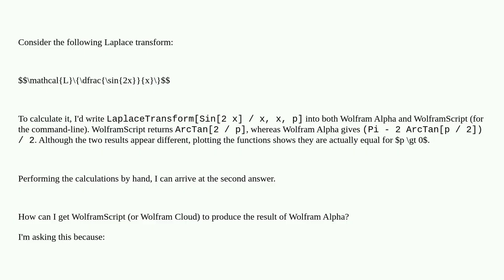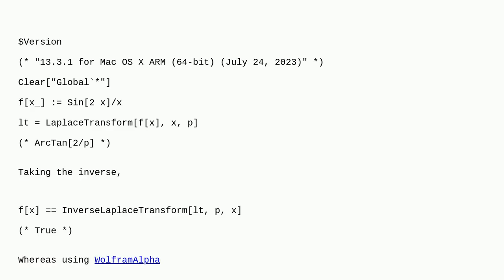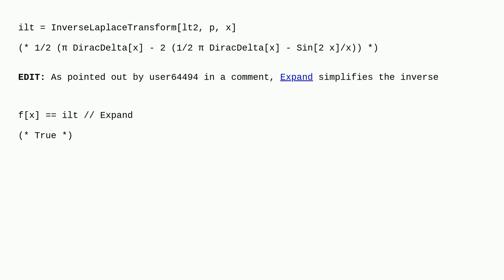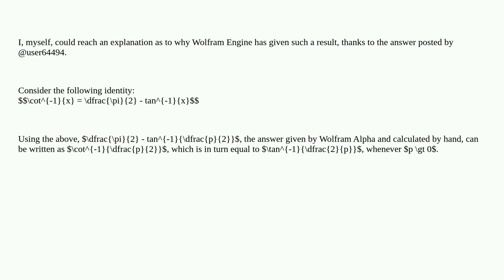Mathematica: Wolfram Alpha and Wolfram Engine produce different Laplace transforms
Wolfram Alpha and Wolfram Engine produce different Laplace transforms

A special thanks goes out to the awesome community

  integral-transforms wolfram-cloud free-wolfram-engine